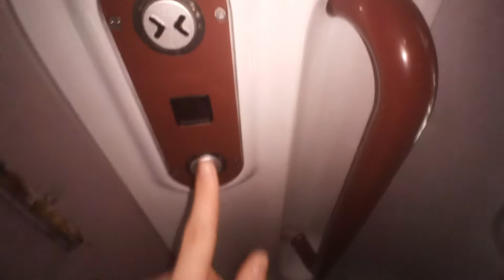You'll be going nowhere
Just a silly video I thought I'd make about the Class 180 Adelante's just for laughs, hope you all enjoy it.